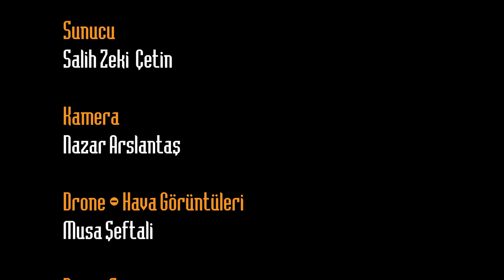Gezici Radar Köprübaşı’nda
Gezici Radar yine yollara düştü. Bu haftaki durağımız Tomarza ilçesine bağlı Köprübaşı köyü. Kayseri il merkezine 76 kilometre, Tomarza ilçesine 20 kilometre uzaklıkta olan Köprübaşı; yemyeşil doğasıyla gelen misafirleri kendine hayran bırakıyor. Gezici Radar gezmeye gezdirmeye bilmediğimiz güzellikleri gün yüzüne çıkarmaya devam ediyor.
Köprübaşı Oğuzların Avşar boyundan gelen 300 yıl önce kurulduğu tahmin edilen, köken olarak Türklerin 1071 yılında Malazgirt Savaşından sonra Anadolu kapısının Türklere açılmasıyla 24 Oğuz boylarından Bozok kolu Yıldızhan'ın oğlu Avşar boyundandır. Yeşil doğası ve misafirperverlikleri ile gelen ziyaretçiler buradan memnun ayrılıyor.
Bu haftaki durağımız Köprübaşı’nda belki yanından geçerken kaçırdığımız o muhteşem güzel köyümüzün misafiri olduk. Kahvemizi içtik, büyüklerimizin ellerinden öperek hayır duasını aldık, birlikte ekmek yaptık. Keyifli bir zamanın su gibi akıp geçtiği Köprübaşı ilçesi Kayseri’de mutlaka görülmesi gerekenler listemizde yerini alıyor.
Bu keyifli yolculuğumuzda bize eşlik eden tüm takipçilerimize iyi seyirler dileriz…